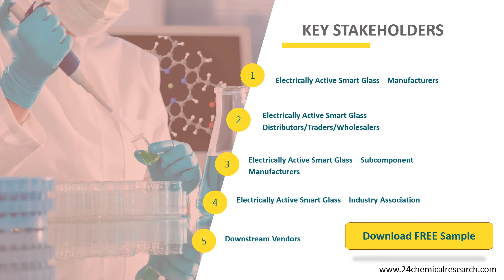Electrically Active Smart Glass Market Insights and Forecast to 2026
Electrically Active Smart Glass market is segmented by Type, and by Application. Players, stakeholders, and other participants in the global Electrically Active Smart Glass market will be able to gain the upper hand as they use the report as a powerful resource.